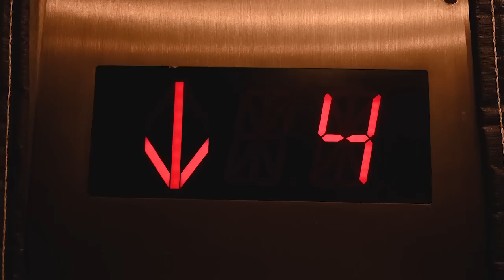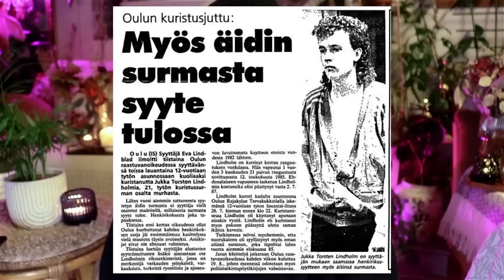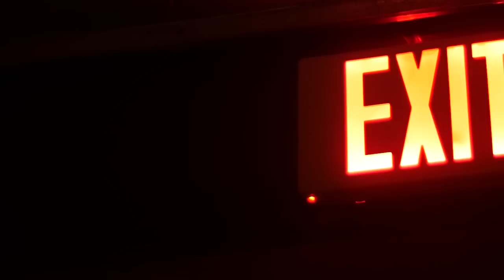Michael Penttilä OSA1 (Nuoruus, ensimmäiset rikokset, asianajajan tapaaminen/oikeusprosessin alku.)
Toisessa osassa: Viimeiset rikokset, vankila-ajan häröilyt ja mielenterveys. Sekä "kilautetaan kaverille" osio! Pieni ylläri teille loppuun :) Toivotaan että saadaan hänet langan päähän🙏 Eli kaverini kertoo oman vankilakokemuksensa kun näki mitä Sarjalurtistelija touhusi vankilassa. Häröä settiä luvassa jos saadaan yhteistyö tehtyä niin että hän saa pidettyä oman yksityisyytensä...  IG: Goya_true_crime